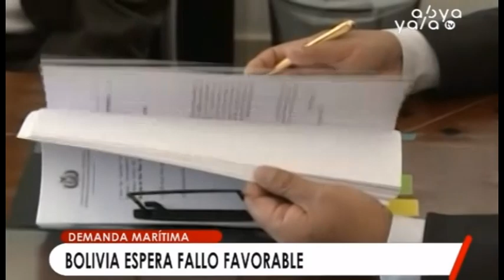Pdte. Morales: “Fallo de la CIJ por la demanda marítima abre una nueva historia en países hermanos”